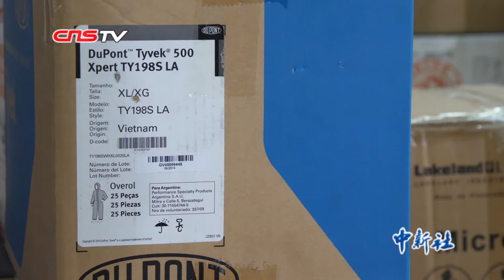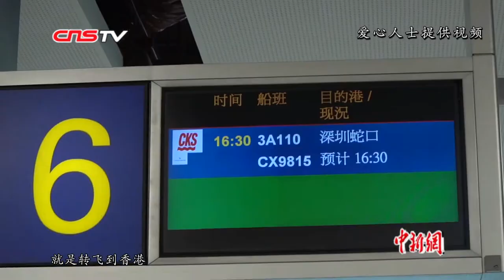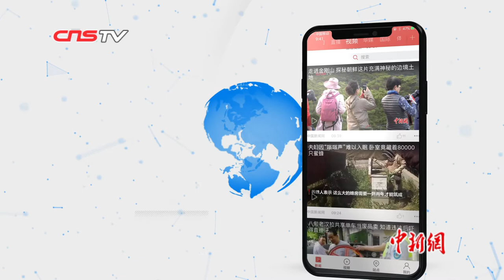跨越半个地球的爱心接力捐赠：为抗疫出份力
10519个N95口罩，1190副护目镜，748件防护服...2月7日下午，广州市卫生健康委员会在市红十字会办公楼里，接受由一批爱心人士在海外旅游期间采购的医疗物资捐赠。
据介绍，这是一场跨越半个地球的爱心接力捐赠。爱心人士杨洪告诉记者，他们一行有193人，来自北京、上海、浙江、广东等地，此次是参加了一个旅行家俱乐部组织的南极之旅。